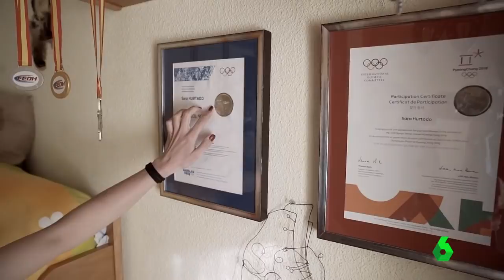El sacrificio económico de ser campeona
Sara Hurtado es histórica. Formó parte de la primera pareja de danza sobre hielo que representó a España en unos Juegos Olímpicos, es siete veces campeona de España y el año pasado fue plata en el Grand Prix de Rostelecom junto a su pareja, Kirill Jalyavin. Sara ha conseguido su sueño, pero no puede vivir de él.

Producción: Javier Torrijos | Realización: Juan Gutiérrez | Redacción: Sara Campos y Bea Lozano | Imagen: Carlos Matarranz, Alberto Bravo y Juan Gutiérrez | Sonido: Giani Álvarez | Grafismo: Nacho Félez y Nacho Sanz | Texto: Sara Campos